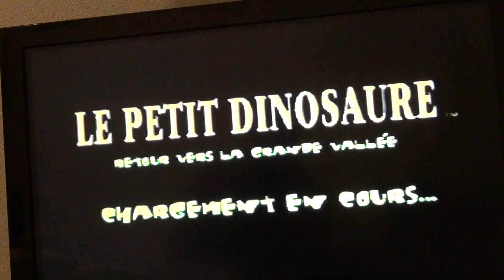Le Petit Dinosaure Retour Vers La Grande Vallée PS1: Becky : Niveau 1